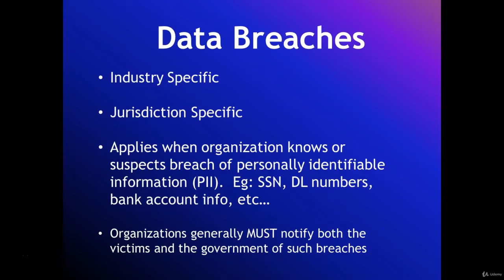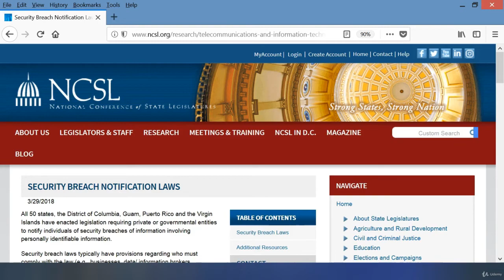CISSP course part 11(4)